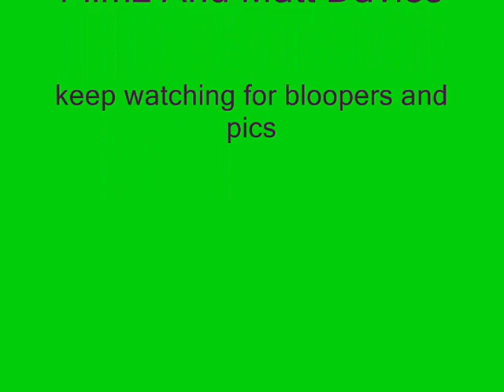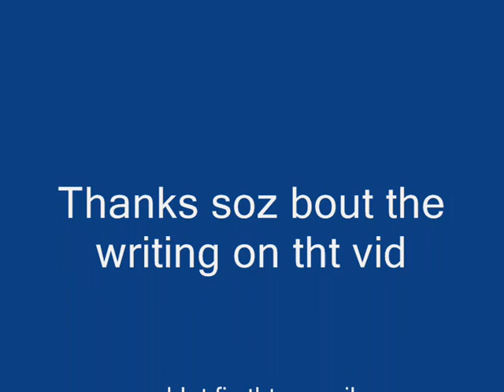Matt Davies 50cc Edit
A Day of 50cc riding